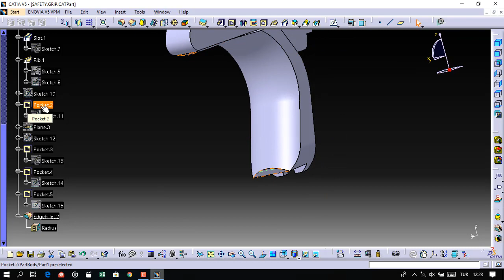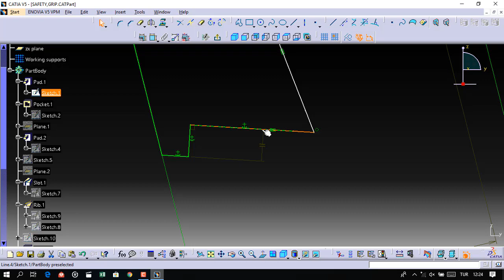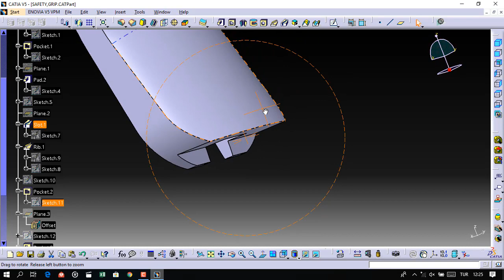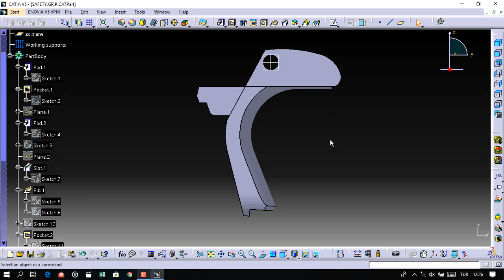Grip Safety Part 2 PART OF 1911 GOVERNMENT PISTOL